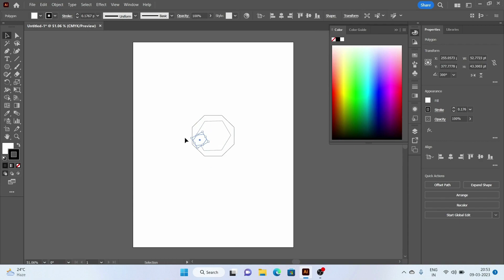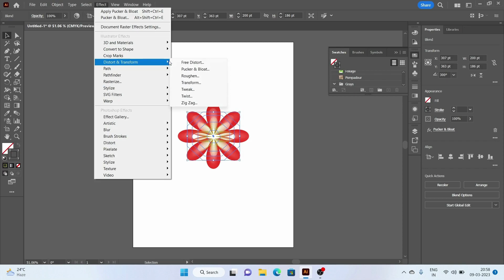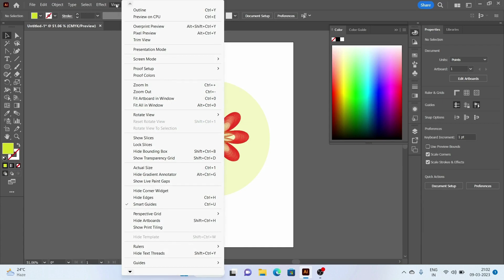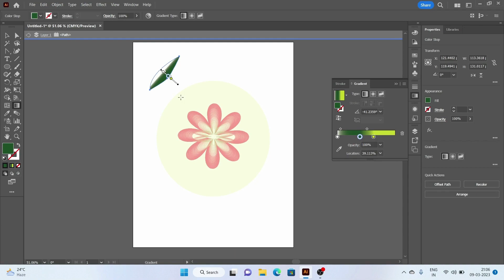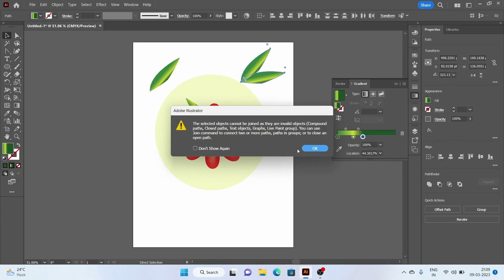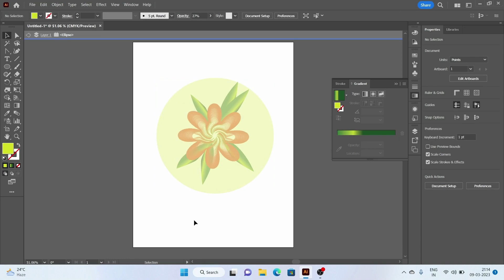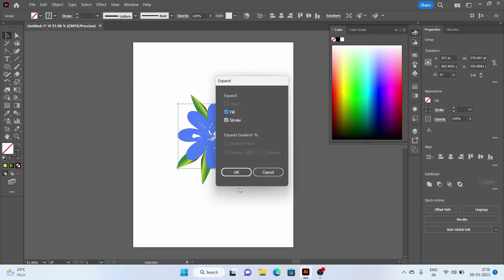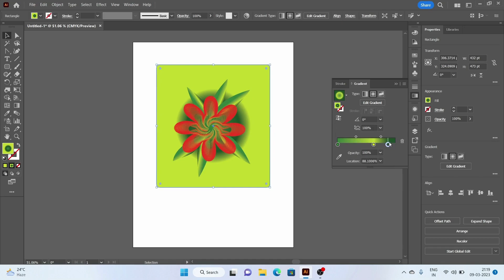How to make a flower - ADOBE ILLUSTRATOR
Looking to learn how to make a beautiful flower in Adobe Illustrator? Look no further! In this tutorial, we will guide you through the steps of using the blend tool to create a stunning flower.

With easy-to-follow instructions, you will learn how to draw circles of varying sizes and colors, duplicate and scale them, and then use the blend tool to create a smooth transition between each circle, resulting in a realistic-looking flower.

We will also show you how to add a stem and leaves to complete the look of the flower.

This tutorial is perfect for beginners who are new to Adobe Illustrator or anyone looking to expand their design skills. So grab your computer and join us as we create a beautiful flower using the blend tool in Adobe Illustrator.